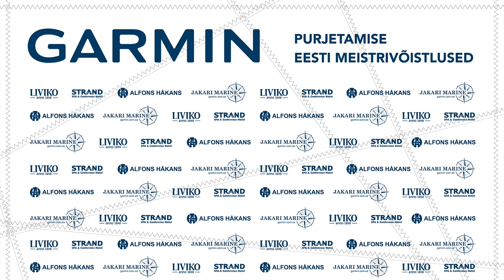Kärdla Race, Garmin Purjetamise Eesti Meistrivõistlused 2020 etapp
Garmin Purjetamise Eesti Meistrivõistlused 2020 3. etapp
3.-5. juuli 2020
Kärdla